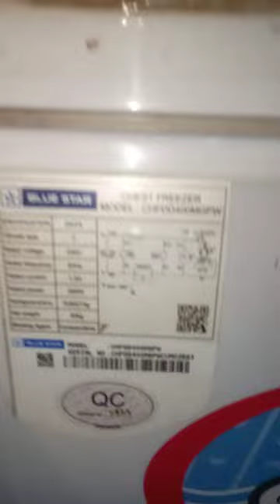How to gas charging R290 deep frzzar